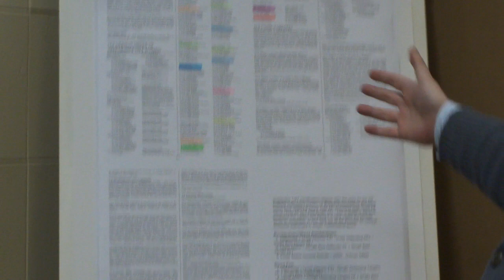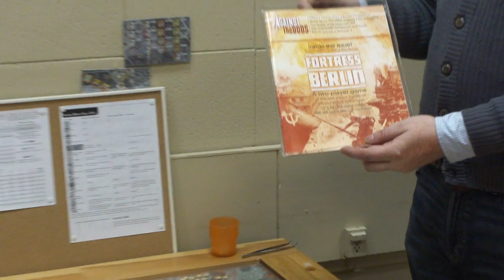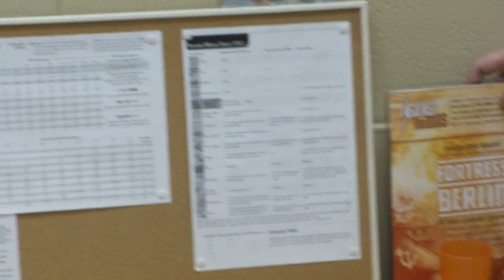Штурм Берлина в игре Джона Прадоса Fortress Berlin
В эти апрельские дни в офисе нашего магазина началась партия, которая будет проходит в "реальном времени". Иными словам мы будем следить за тем, чтобы дата на игровой карте невероятно глубокого и умного варгейма Джона Прадоса Fortress Berlin, опубликованного в 2004 году в восьмом номере журнала Agains the Odds, не слишком отставала от реальной даты. Такого рода мероприятие, на наш взгляд, один из лучших способов, в рамках нашего хобби, почтить память бойцов сражавшихся в битве поистине эпичного масштаба, штурмовавших и защищавших Берлин весной 1945 года.

В этом видео мы подробно расскажем вам об игре, о ее авторе, а также (спойлер!) анонсируем розыгрыш сценария ASL, действие которого происходит во время штурма Берлина.